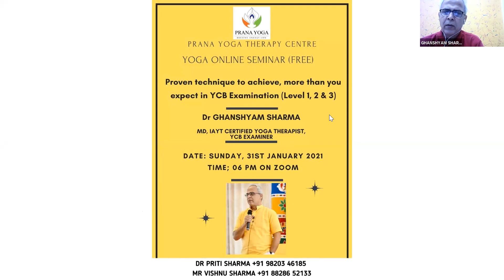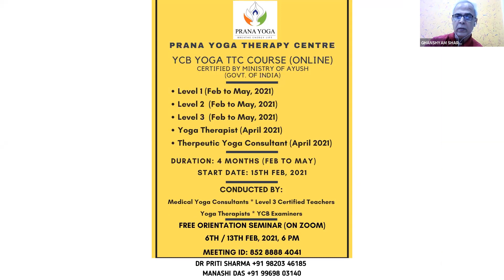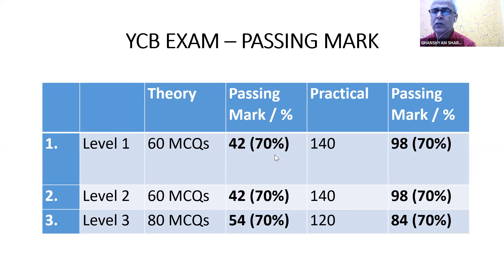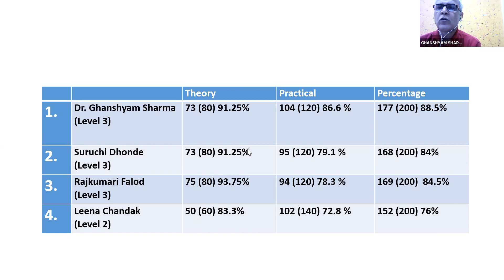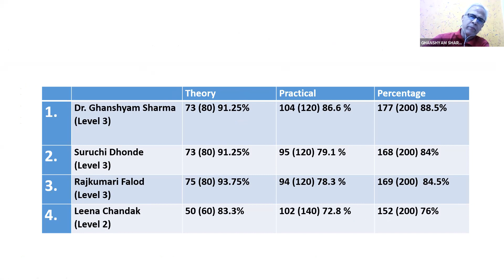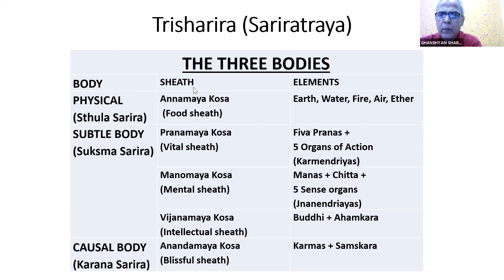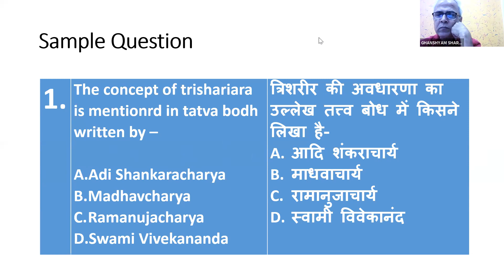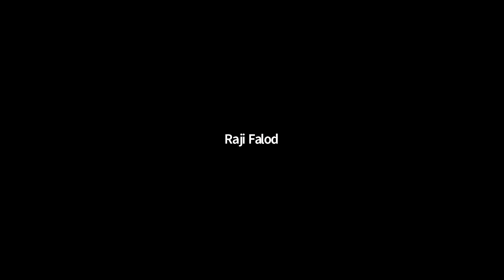YCB EXAM SEMINAR / DR GHANSHYAM SHARMA / YCB TTC